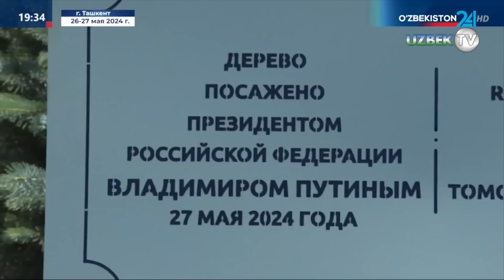Итоги государственного визита Президента Российской Федерации Владимира Путина в Узбекистан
Плодотворный узбекско-российский саммит завершился.

В ходе государственного визита Президента Российской Федерации Владимира Путина по приглашению Президента Республики Узбекистан Шавката Мирзиёева состоялся целый ряд совместных мероприятий.

26 мая главы государств вместе посетили комплекс «Янги Узбекистон», где лидер России возложил венок к Монументу Независимости.

27 мая состоялись переговоры на высшем уровне в узком и расширенном форматах, в ходе которых Президенты обстоятельно обсудили весь спектр актуальных вопросов двусторонней повестки, заслушали доклады членов делегаций по ключевым направлениям, обменялись мнениями по международной и региональной проблематике.

Подписано Совместное заявление глав государств, состоялся обмен межправительственными и межведомственными документами.

В сопровождении Шавката Мирзиёева Владимир Путин посетил Парк Победы, возложил цветы к подножию монумента «Ода стойкости» и ознакомился с музеем, повествующим о вкладе Узбекистана в Победу во Второй мировой войне.

В тот же день под председательством Президентов состоялось первое заседание Совета регионов двух стран, на котором были обозначены приоритеты дальнейшего укрепления межрегионального диалога и наполнения его новым практическим содержанием.

По завершении мероприятий визита в международном аэропорту Ташкента Президента Владимира Путина проводил Президент Шавкат Мирзиёев. Главы государств тепло попрощались друг с другом.